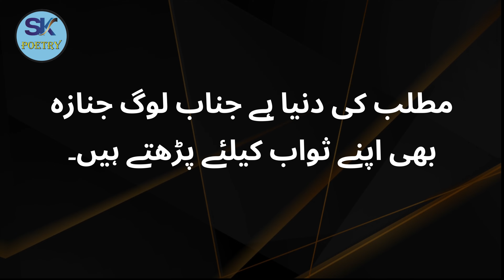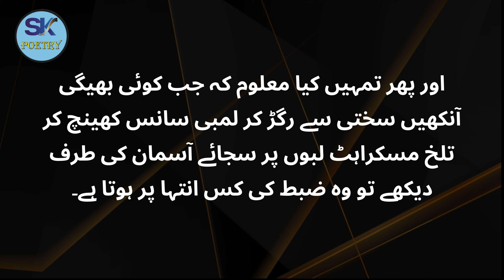Jo Mard Ye 2 Batain Apna Le To Aurat Usey Pagalon Ki Tarha Chahy Gi Urdu Quotes Quotes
Publish Time : 7.40 PM / 12-July-2023

Shoher kisi gair aurat se talluq rakhta ho to biwi kya kare | Mufti tariq masood | islamic Research

Aurat ki 2 Harkatain jo Mard ko Pasand Hain | Best Inspirational Quotes | Urdu Quotes by Rj Javaid

Aurat Jab Kisi Mard Ko Pasand Karti Hai Tu 2 Tarah Ke Ishare Deti Hai || Rukhsar Urdu

Mard Kaisi Aurat Ko Pasand Karta Hai

Aurat Ko Pehli Nazar Me Hi Dewana Karna Ho To - Urdu Quotes - Quotes - @SKPoetry1 - Love Quotes
Aurtein aata Gundhte Waqt ye Galti Kabhi mat kare | Hazrat Ali ny Farmaya
Bharosa || Official Music Video Judai || All Mix Live || New Video 2023
Bhai Behan Epi#1 | Heart Touching Stories June 10, 2023
Aurat Pe Gusal kab Wajib Hota Hai || Dr. Farhat Hashmi
Jis Shakhs K Dill Me Tumhari Aghmiyat Ni Hogi | Motivational Urdu Quotes
husband wife funny jokes in urdu |Very Funny latifay in urdu status video |allurduquotes
Aurat Mard Ka Nufs Mou Main Kub Dalte Ha | Aurat ki nishania | Aurat quotes | Quotes about life
Con mentir@s conquist0 a la muj3r de su compadr3...
fuuny call on srikey
Humbistre Na Krny K 8 Bry Nuqsanat.ہمبستری نہ کرنے کے نقصانات۔
बेवफा औरत की 15 निशानियाँ || धोखेबाज औरत की निशानियाँ ! Dhokebaaz Aurat Ki Nishaniyan ||Noore hadees
Koi Badal Jai tou Usy Pehly Jesa Kesy Banen |love tips in Urdu Hindi |Ak Arain
Emotional bayan ❤️ | Moulana tariq jameel |islamic video status
Mai Akeli Rehti Rehne Lagi | Heart Touching Stories
मोटिवेशनल कहानी हिंदी में // सुविचार कहानी // मोरल स्टोरी इन हिंदी // लोंग इमोशनल स्टोरी
Islamic video 12th july ko dekhen Raat 9 bajy.
Aik Janwar Ki Charbi Nafs Par Lagao Nafs 4 Inch Bada Ho Jaye Ga
Moral Stories | Urdu Kahani | Kahani Mela No 43 | Hindi Story | motivational stories | Sad Stories
spoken English and Marathi Class daily use Words and Sentence in Marathi Suvichar
Emotional Whatsapp Status 😢| Death Status | Voice Of Shad Writes Official |Death Status For Whatsapp
heart touching motivation quotes / Best Islamic urdu poetry / amazing collection about life
Aurat ko ye 3 alfaaz aurat ap k jism ki pyasi aur dewani ho jay gi|Urdu quotes
Insaan ka Qabar Main Pehla Din | qabar ka azab| Islami Stories | islamic kahaniyan | sahaba k waqiat
JOKER TIKTOK VIDEO tiktok, joker, a sheroshari, TIK TOK 296,
Urdu Quotes Hazrat E Ali | Hazrat E Ali Urdu Quotes | Aqwal E Zarin Of Hazrat E Ali | (Part 3)

Watch This Video:

Agar Us Ne Pehle Bhi Kisi Se Pyar Kiya Hoga To - Deep Words - Urdu Quotes - @SKPoetry2.0

quotes
quotes about aurat
sad 2 line urdu quotes
ak arain
aurat ki 2 harkatain jo mard ko bohat pasand hoti hain
motivational quotes
hazrat ali r.a ka farman
sayings and quotes about love
best quotes
top 50 hazrat ali (r.a) quotes in urdu
inspirational quotes
urdu quotes
talented urdu quotes